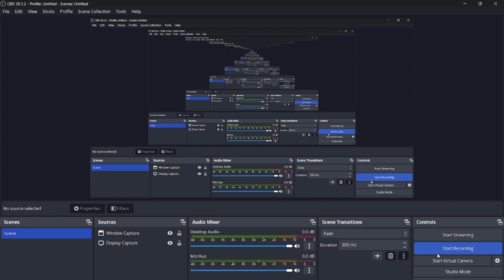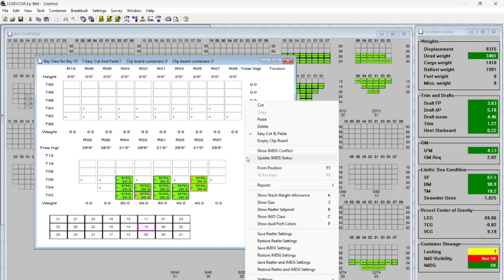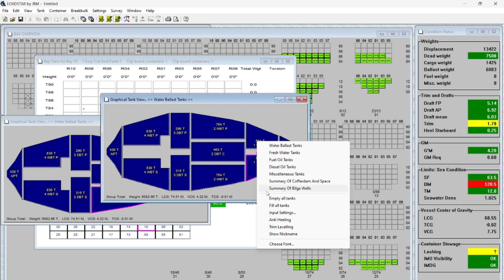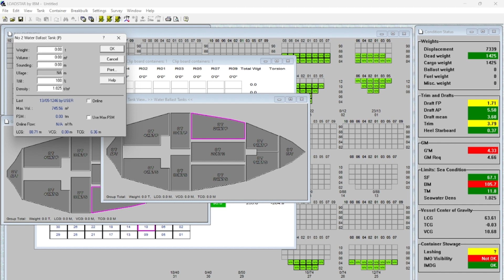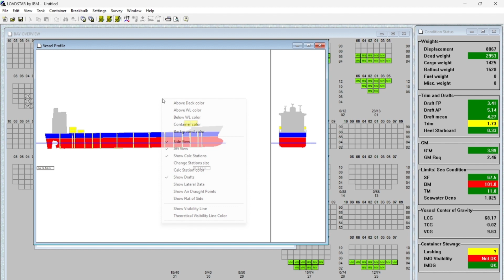LOADSTAR PART 2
follow me in my messenger